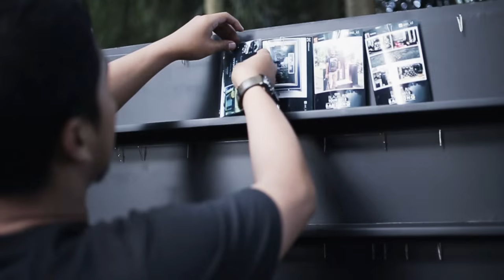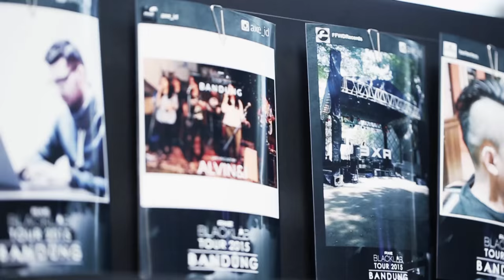AXE BLACK LAB TOUR 2015 BANDUNG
Jumat sore, 5 Juni 2015, menjadi kali pertama rangkaian Axe Black Lab Tour 2015 dimulai.

NuArt Sculpture Park Bandung beserta 400 orang menjadi saksi serunya Axe Black Lab Tour 2015 Bandung yang dimeriahkan juga oleh 2 pemenang Axe Black Lab Music Challenge, Tre dan Alvin&i. Dan penampilan oleh The Pilsner, Polyester Embassy, dan SORE.

Tungguin dan jadilah saksi serunya Axe Black Lab Tour 2015 selanjutnya di Jogja bulan Agustus 2015!

Video Directed by Takun Arrosid
Performance by : The Pilsner, Polyester Embassy, and SORE.
Music Challenge Winners : Tre and Alvin&i
MC : Neeaelvira